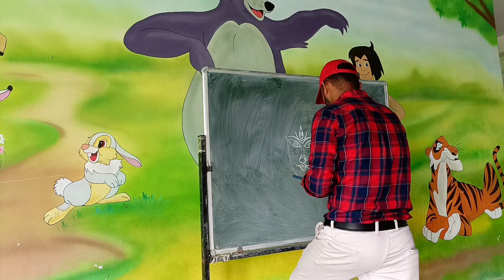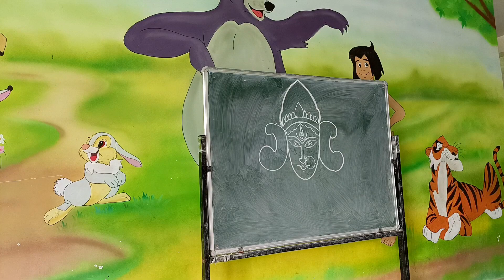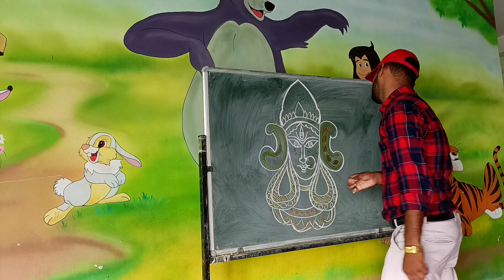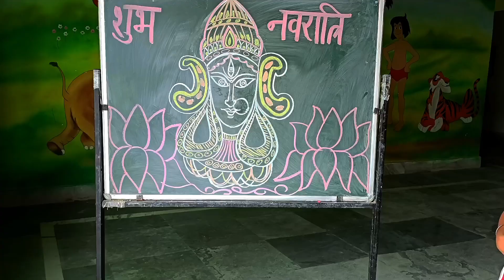Art on green board with chalk || black board design with chalk in school || Abhimanyu Vlogs